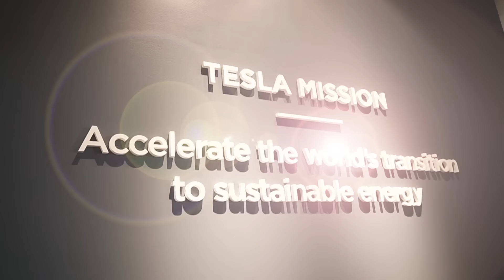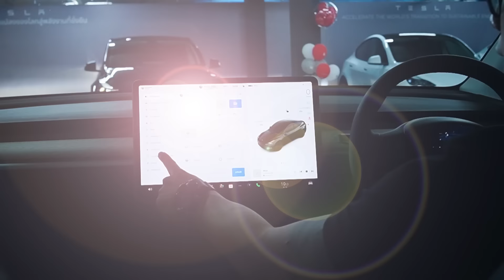ในที่สุดก็ได้ซะที Tesla Model Y LR ศูนย์ไทย จองตั้งแต่เปิด!! หลังบ้านปรับปรุงด่วน โอนเงินทีมีเสียว!?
ในที่สุดก็ได้รับรถเสียที กับ tesla Model Y จากศูนย์ประเทศไทย จองไปตั้งแต่เปิดวันแรก คันที่พันกว่าๆ น้องบอกว่าถ้าไม่ใช่เทสล่าเป็นค่ายอื่นเจอแบบนี้ยกเลิกไปแล้ว ระบบหลังบ้านหลายอย่างต้องปรับปรุงด่วน ไม่ว่าจะเป็นขั้นตอนการจ่ายเงิน บริการหลังการขาย
หวังว่าจะทำให้ดีขึ้นในเร็ววันเพื่อสร้างความเชื่อมั่นให้ตลาดชาวไทย

ขอบคุณทางเทสล่าไทยแลนด์นะครับ